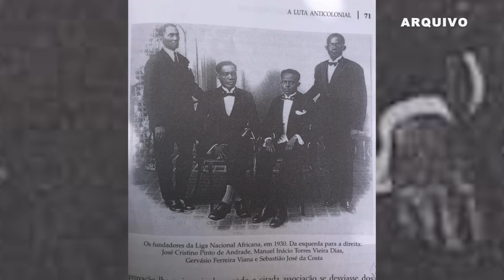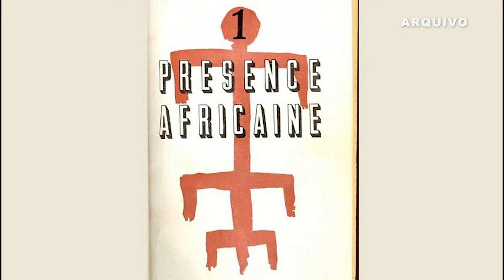ESPECIAL: Mário Pinto de Andrade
ESPECIAL com Moura Jorge: Mário Pinto de Andrade